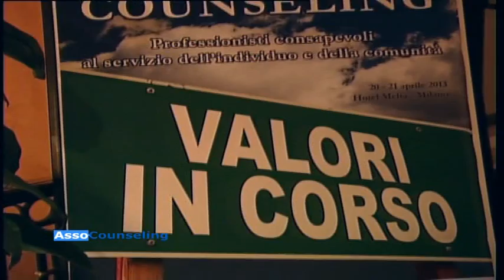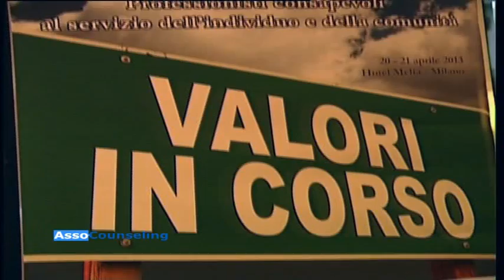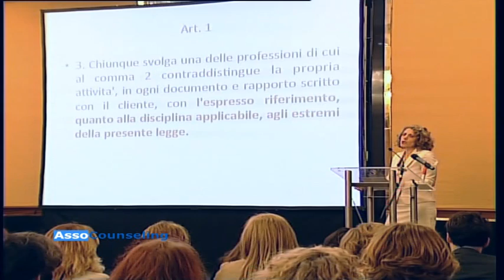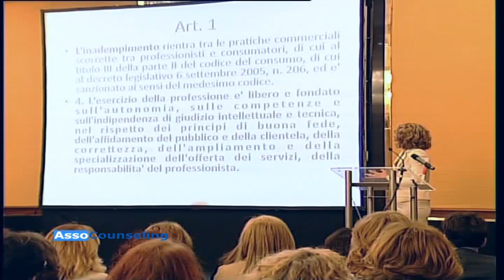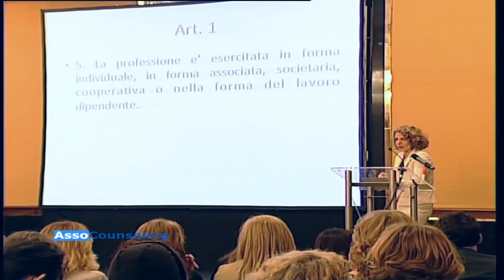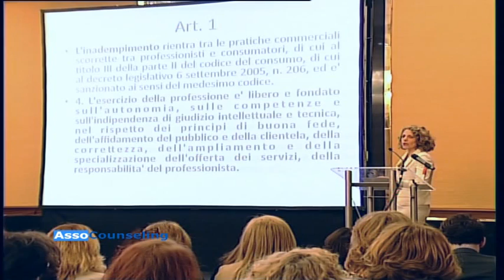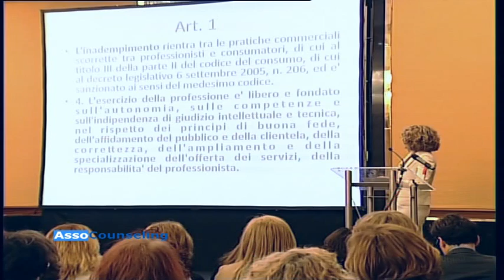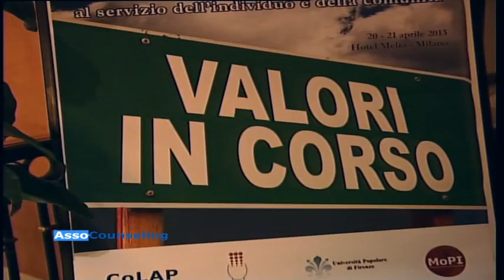L'arte del counseling (speciale di 50')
Speciale di 50 minuti del quarto convegno nazionale di AssoCounseling tenutosi a Milano il 20-21 aprile 2013. Lo speciale è a cura di Francesca Verga dell'emittente RTB. In questo speciale: Lucia Fani, Tommaso Valleri, Angelo Deiana, Alessandra Caporale e la presentazione del nuovo ufficio stampa.